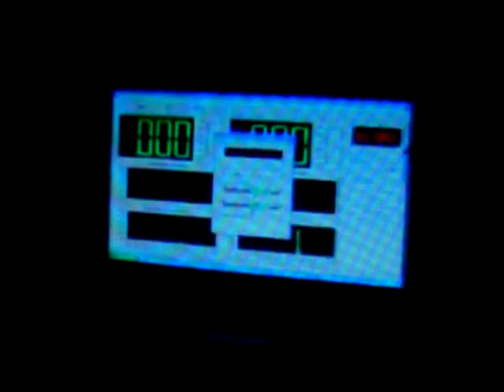JP SOUNDS-POULIAKAS WF FINAL ROUND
WF ROUND